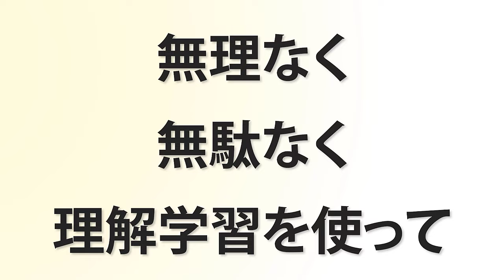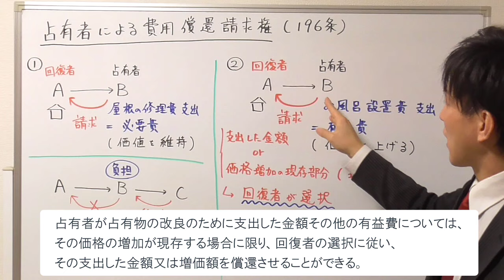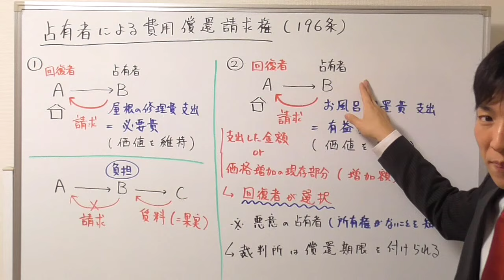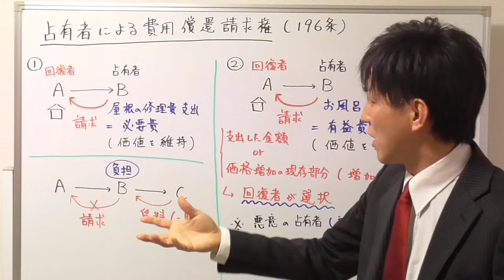【宅建試験対策】占有者による費用償還請求権